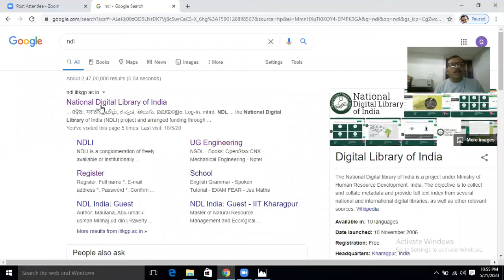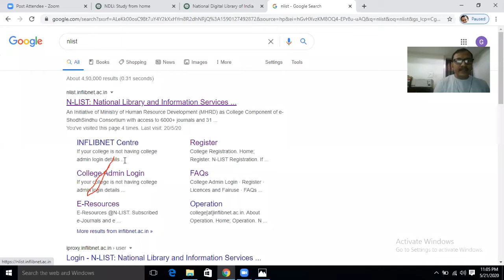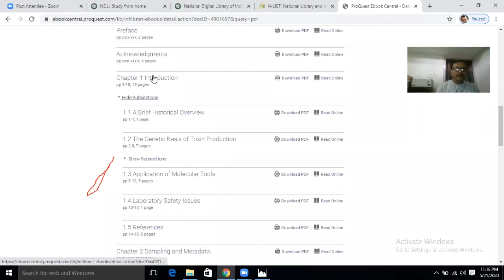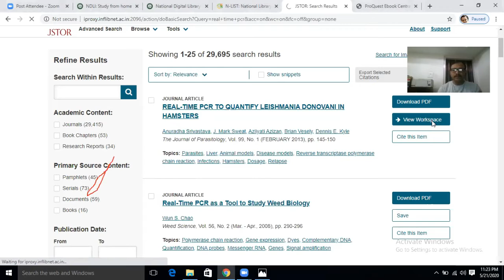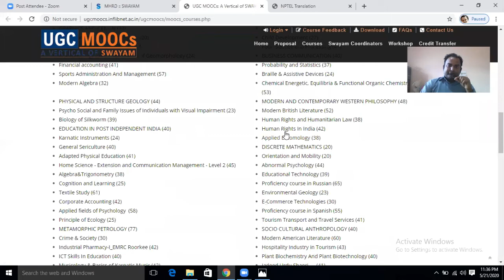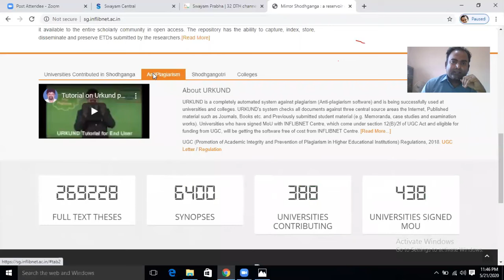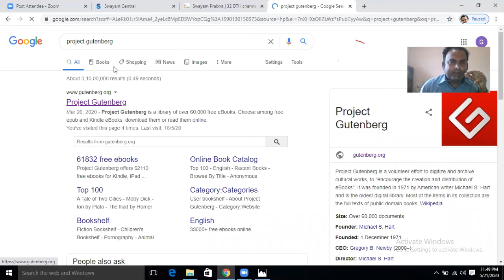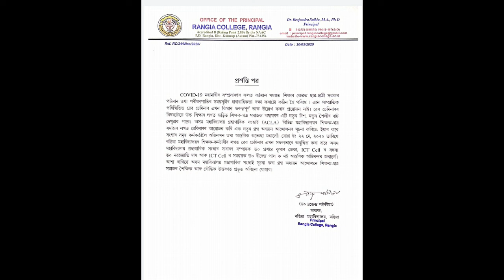Webinar -7/- Rangia College and ACLA (ICT Cell)